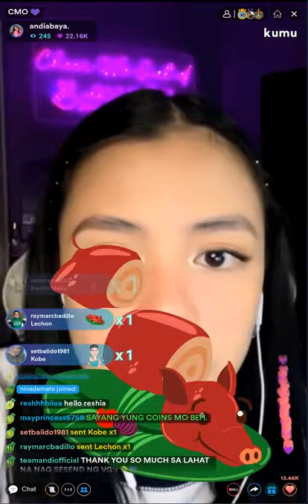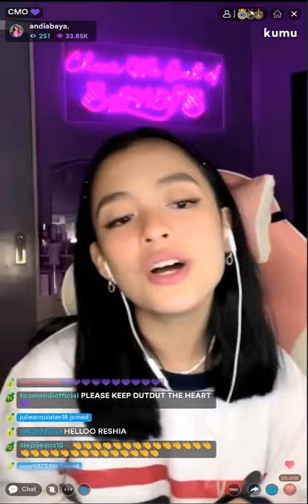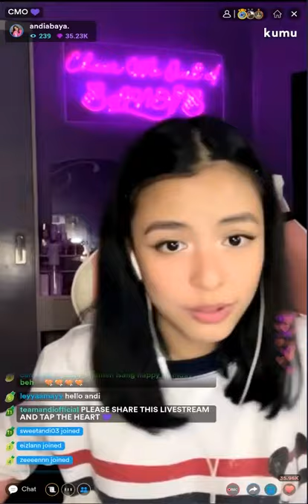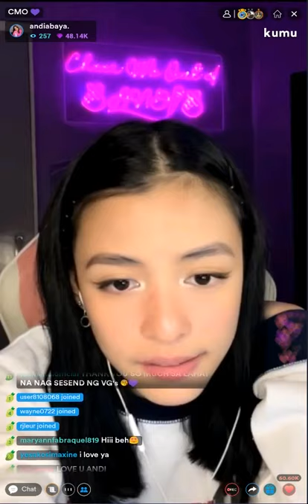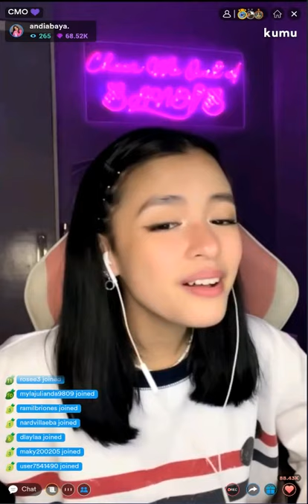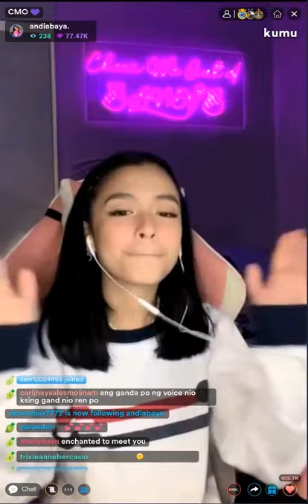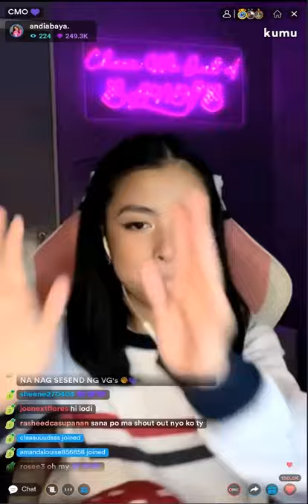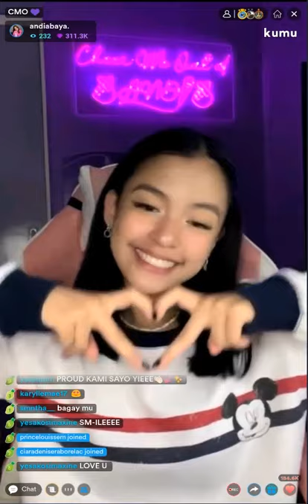ANDI ABAYA | CHEER ME OUT - Fave 2000s Hits 💜 Re-live [2] (November 25, 2021)